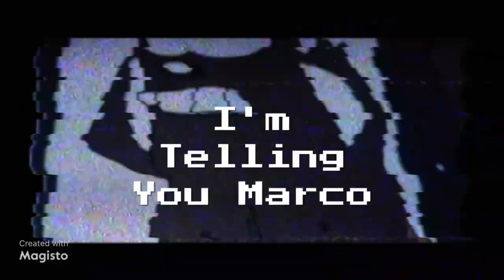Tutenstein Green Eyes Mummy